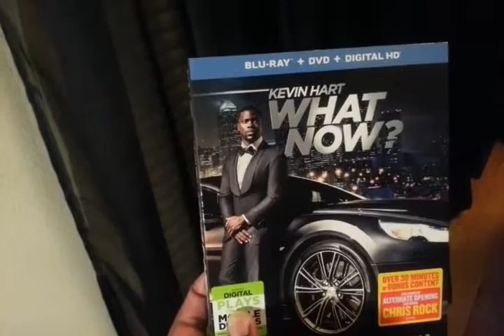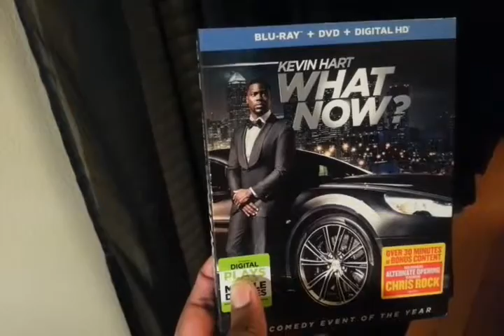Kevin Hart what now? blue ray movie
This movie was soooo funny!!